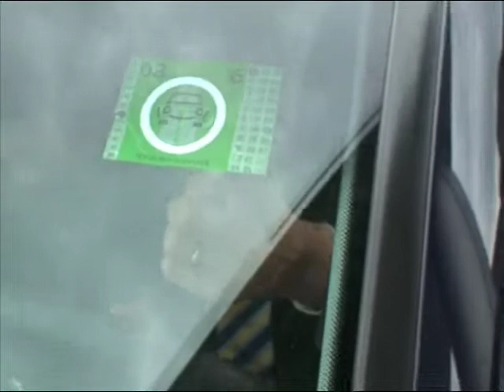( Zerjav 2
Predsednik uprave Darsa Tomislav Nemec predal ministru Radovanu Žerjavu izročil vinjeto s serijsko številko A 0000001.